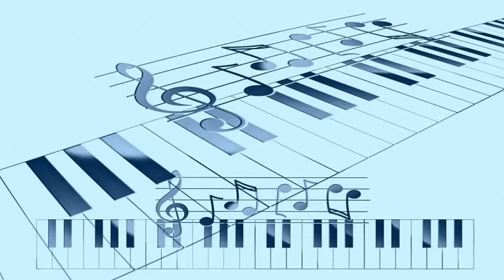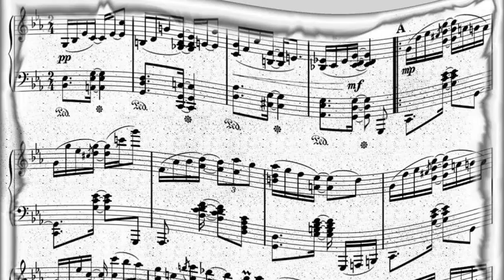Eddy Howard And His Orchestra - There's Yes! Yes! In Your Eyes